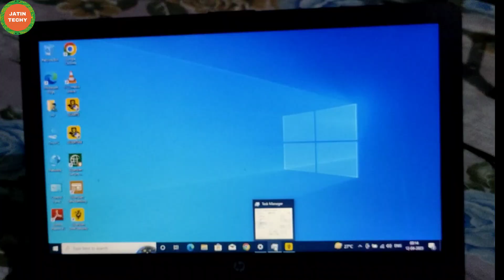HP 15 i3 Intel Core 6th Gen I M.2 SSD Install I disassembly and upgrade options.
HP 15 i3 Intel Core 6th Gen  I M.2 SSD Install I disassembly and upgrade options. Absolutely YES, It is a good Option for an upgradation of the system. It will make your system faster than before. Replacing your HDD with SSD will improve the execution time of any application , it will also reduce your boot time of your system. Moreover the software whichever installed in SSD will take less time to start. It will increase you read and write speed.

Now, You are also upgrading your RAM, that will also help you to run more application smoothly and efficiently. By upgrading RAM you will find you can run more application in background without any lag. But, one thing keep in mind that if you are using (4GB+4GB) you have to upgrade the same frequency of the RAM which you were using earlier to avoid Bottlenecks. Otherwise if you are using a single 8GB RAM then you can go with any frequency.

Thanks for Supporting JatinTechy!!